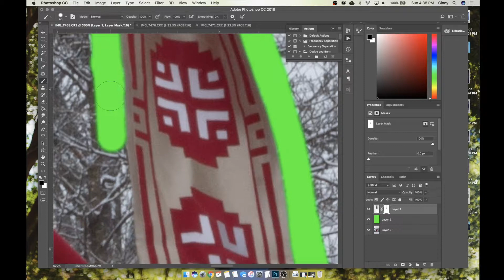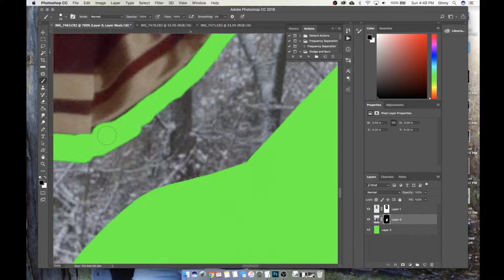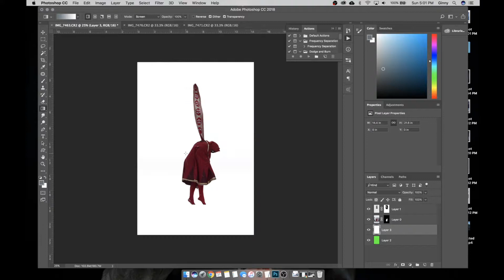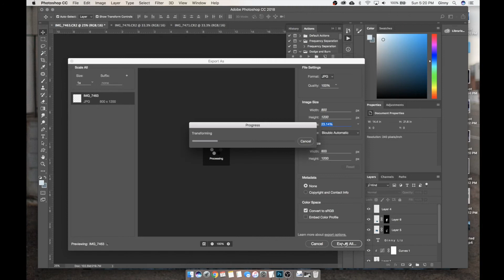"Rebirth"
I challenge you not to cry.

Cosplay by me
Photography by me

Patrons got to see this first!